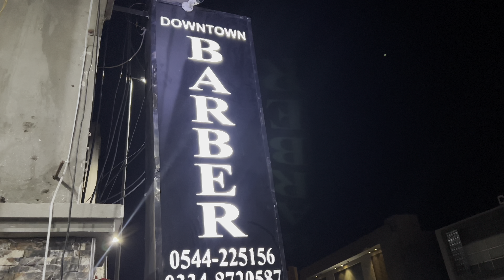Vlog-4 Big Surprise for the Viewrs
Must see the full till end to view the big surprise